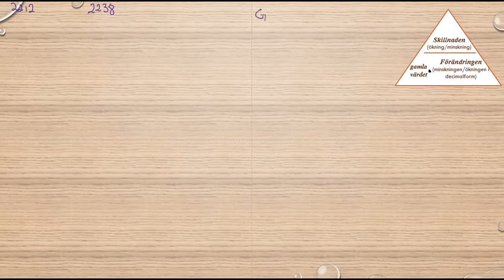Matematik 5000 Ma 1b Kapitel 2 Procent Förändringar och jämförelser 2238